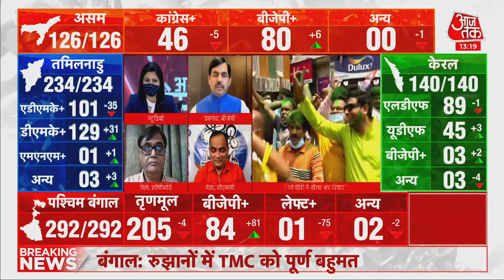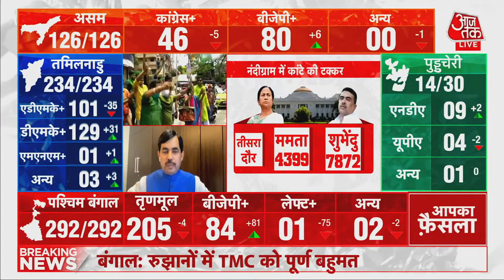Bengal Results: जीत के जश्न पर सख्त हुआ चुनाव आयोग, TMC कार्यकर्ताओं पर होगा एक्शन?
Bengal Results:जीत के जश्न पर चुनाव आयोग सख्त हुआ है. और TMC कार्यकर्ताओं पर एफआईआर दर्ज करने के निर्देश दिए हैं.